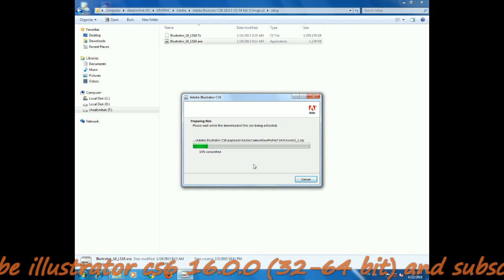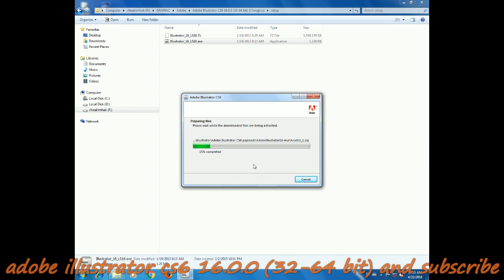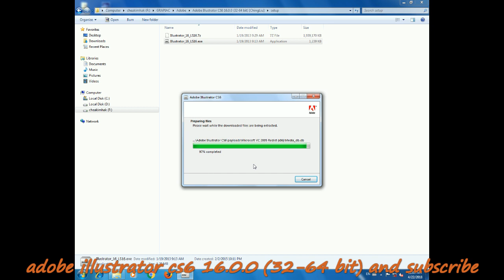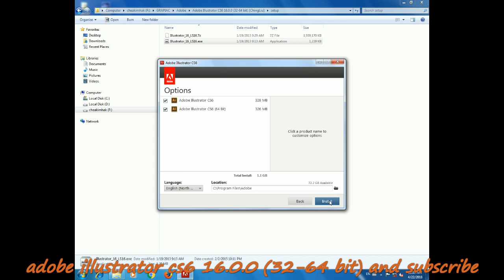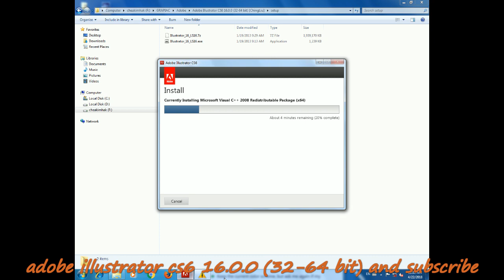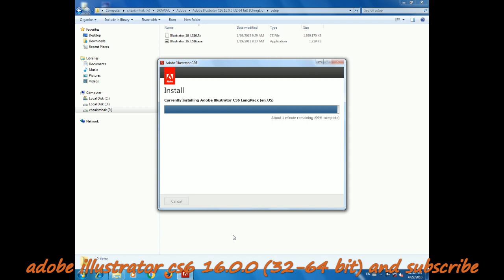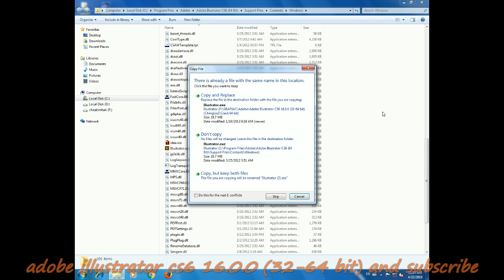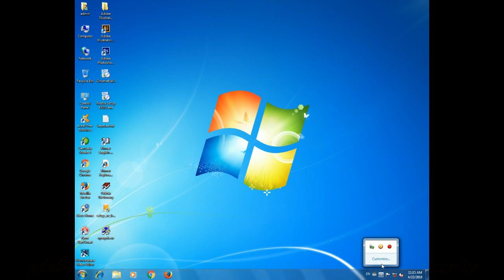setup sofwera illustrator cs6 16 32&64 bit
setup  illustrator cs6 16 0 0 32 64 bit chingliu Screen Stream